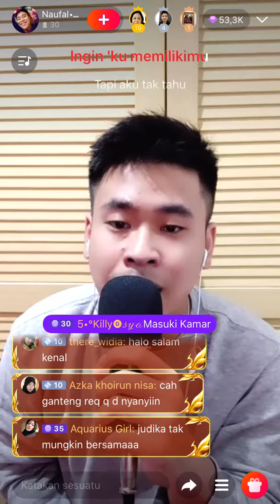WeSing Live!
Live dengan WeSing dan bagikan serunya hari kamu!